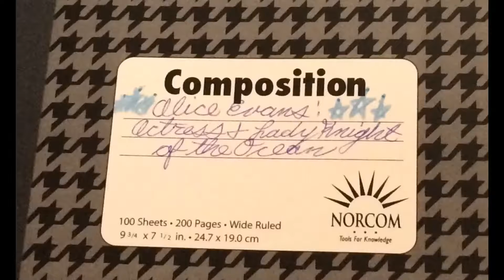Alice Evans: Lady Knight of the Ocean Story Mode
This video is based on my fanfiction stories crossovers from my two Facebook groups: 'Alice Evans: Actress and Lady Knight of the Ocean' and 'Boardwalk Empire, Sailor Moon, old Hollywood stars, and International stars'.